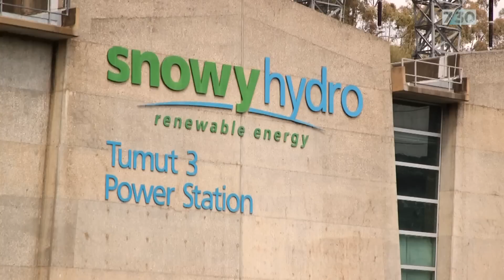Snowy 2.0 is massively over budget and running way behind schedule | 7.30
Back in 2017, then-prime minister Malcolm Turnbull announced a project meant to smooth the transition between coal and renewable energy - Snowy 2.0, a major expansion of the massive hydroelectric scheme.

Five years on, with the national grid facing its biggest challenge in decades, the Snowy project is over budget and behind schedule, while the work required to plug it into the existing electricity grid is facing environmental objections. Ashlynne McGhee reports.